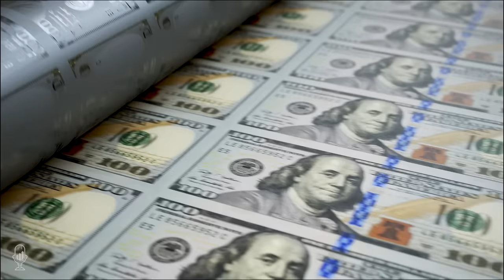David Murrin: Part 1 - The U.S. and Europe are in a Terminal State of Decline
Note: This episode is broken into two parts, second part will be out Wednesday.

Tom Bodrovics interviews global forecaster and author David Murrin on the topic of the road to war being peppered with polarization. Murrin explains that the human strategy for survival is through social structures, and that wars between a weaker system and a rising system are necessary to create a better outcome. He also explains that war is regulated by the Kondratiev cycle which takes place every 56 years. He then talks about how China is seen as the primary polarizer, with America as the secondary polarizer. He then moves on to discussing Germany and how it has not yet responded with secondary polarization. He believes that Germany's reunification with East Germany was a reverse takeover, and that Germany has been subverted by Putin. Murrin then talks about the UK's response to Russia, and how misguided it is to not be increasing defense spending while at war with Russia. He says that the UK needs to be spending 5% of its budget on defense until the threat of China and Russia is abated.

David discusses the importance of lateral thinking, particularly in times of war. He posits that dyslexia and lateral thinking are key qualities that can provide game-winning strategies and are underutilized in the Western world. He explains the concepts of hunter-gatherers and agrarianism, pointing out that when the Western world is in decline, there is a disproportionate number of linear leaders who aren't able to adapt. He then moves on to discuss his five stages of empire model, which is a construct to explain human social systems, and the Kondratiev cycle. Central banks have been unable to predict and manage inflation due to their linear thinking. He argues that the current wave of inflation is likely to lead to further escalation of wars and that China's need for commodities will drive its agenda.

Time Stamp References:
0:00 - Introduction
0:37 - Polarization & War
6:07 - Germany's Response
15:30 - Political Oscillations
16:53 - Stages of (Empire) Decline
27:46 - Disordered Thinkers
35:49 - Commodity Cycles

 - David Murrin discusses the Kondratiev cycle, which takes place every 56 years and regulates war.
 - According to Murrin, dyslexia and lateral thinking are key qualities that can provide game-winning strategies and are underutilized in the Western world.
 - Murrin explains how war is often linked to commodities and how central banks have been unable to predict and manage inflation due to linear thinking.

David Murrin began his unique career in the oil exploration business amongst the jungles of Papua New Guinea and the southwestern Pacific islands. There, he engaged with the numerous tribes of the Sepik River, exploring the mineral composition of the region. Before the age of adventure tourism, this region was highly dangerous, very uncertain and local indigenous groups were often hostile and cannibalistic. David's work with the PNG tribes people catalyzed his theories on collective human behavior.

In the early 1980s, David embarked on a new career, joining JP Morgan in London. Watching his colleges on the trading floors, he quickly identified modern society also behaved collectively. He was sent to New York on JPMs highly rated internal MBA equivalent finance program. Once back in London, he traded FX, bonds, equities, and commodities on JPMs first European Prop desk. In 1991, he founded and managed JPMs highly successful European Market Analysis Group, developing new behavioral investment techniques which were utilized to deploy and manage risk at the highest level of the bank.

In 1993, David founded his first hedge fund, Apollo Asset Management, and, in 1997, co-founded Emergent Asset Management as CIO. His primary role was overseeing trading across all fund products as well as being particularly active in the firm's private equity business. He co-founded Emvest, Emergents African land fund, in 2008 and acted as its Chairman until its sale from the group in 2011. In addition, through Emergents Advisory Business, David was responsible for the critical fund-raising for Heritage Oil, allowing it to expand significantly by investing in its Uganda exploration program. He took full control of Emergent in 2011, combining his management of the Geomacro fund with the role of Chief Executive Officer until 2014.

Please see David's website for his full bio.